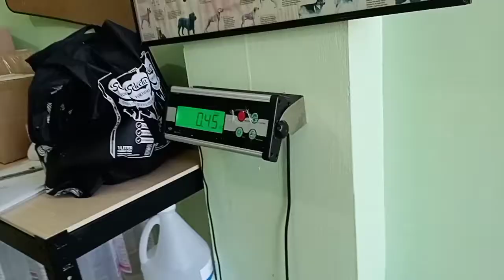2weeks old shihtzu cesarean puppies:first deworming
4  healthy puppies born on may 3,2021
3male
1female...